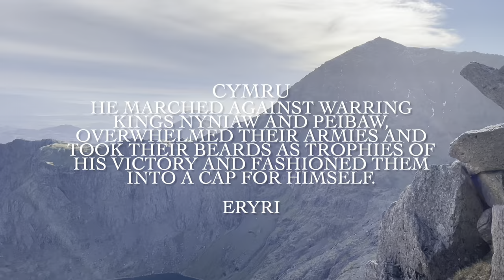The giant of Yr Wyddfa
The weathered pile of stones that mark the summit of at the mountain, known as Yr Wyddfa, is where the fierce giant King Rhitta Gawr was laid to rest.  Rhitta Gawr was famed for his brutal conquest to control this region of ERYRI  , and was known to fashion clothing out of the beards of his fallen enemies.

There are many interpretations of this warriors  story , and has even  found it’s way into Arthurian legend.

This is my interpretation of this story in which I gained inspiration from its original source and the mountains that I call Cartref :) diolch